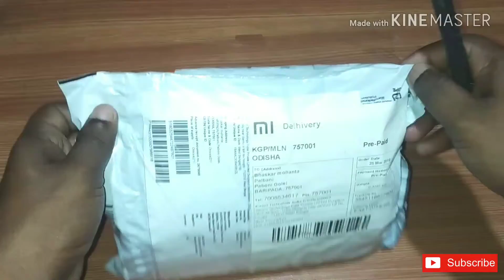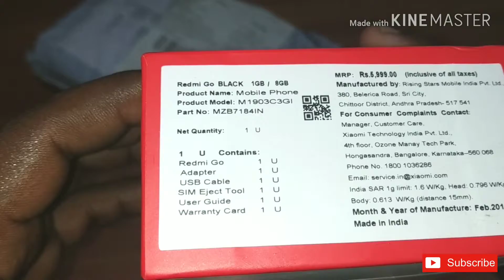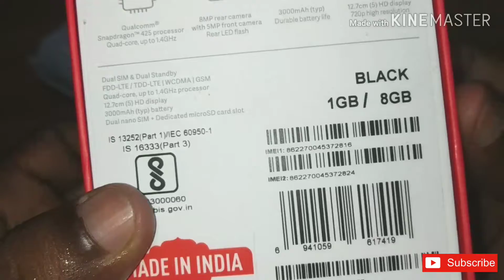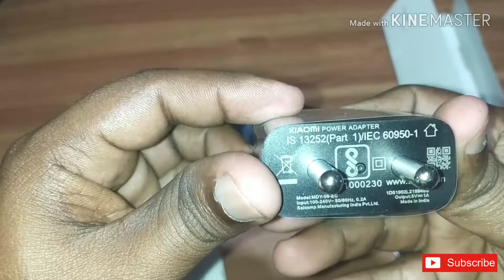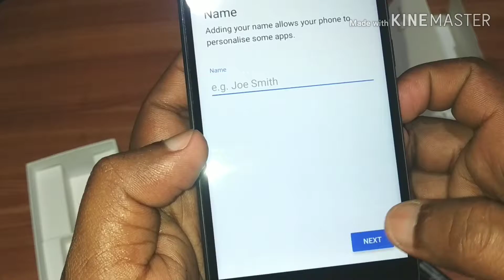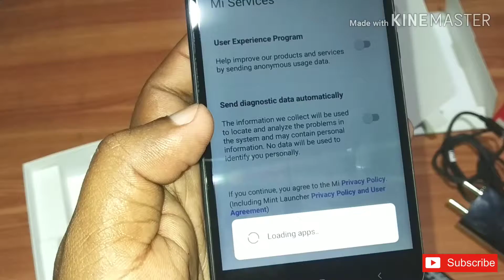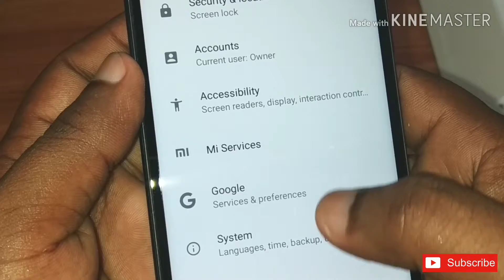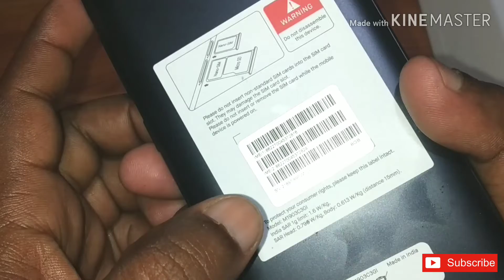Xiaomi Redmi Go Unboxing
Hello doston main issue channel pe technology related mobile phones Unboxing aur Electronic toys tatha gadgets ki Unboxing, review aur tips deta hoon. Thank you ❤❤❤❤❤